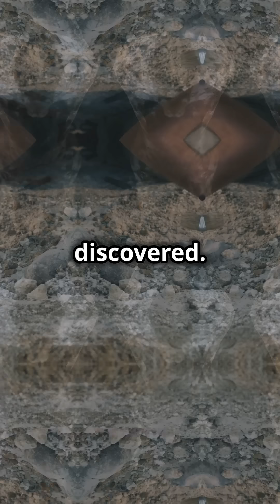Oldest Human Discovered – History Rewritten!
The Oldest Homo sapiens 🧬🌍 Discover the find that pushes back the boundaries of our knowledge about human origins.

Psst! If you're interested in the history of our species and want to support us, your "coffee" takes us back in time!